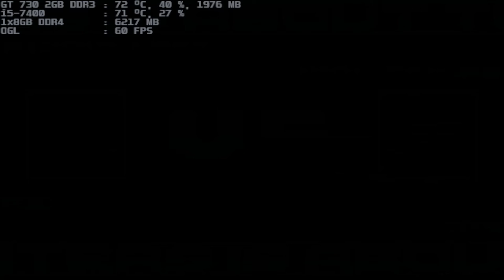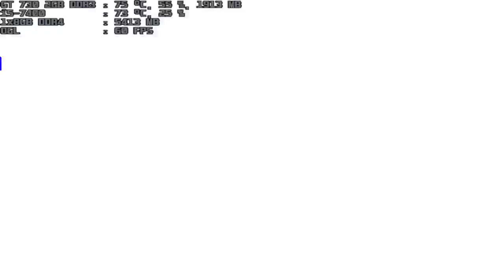mugen 1.1 blue arena kyo-last 1p vs iori fen 1p